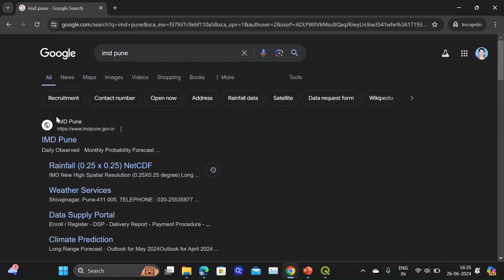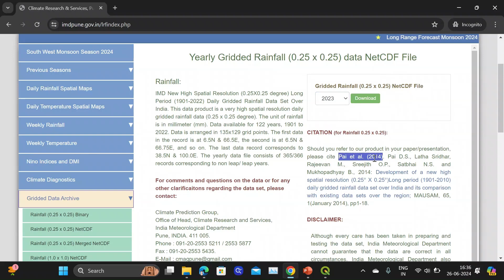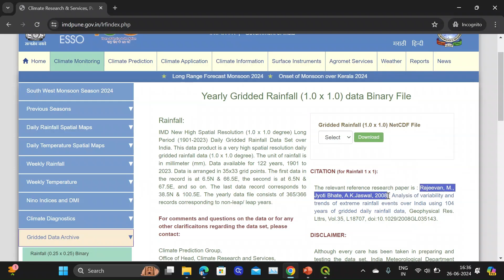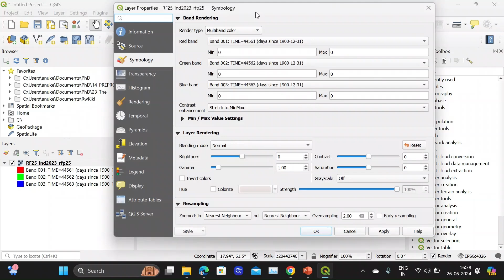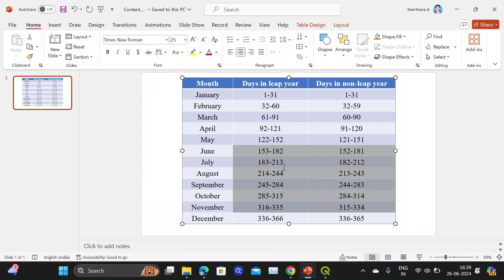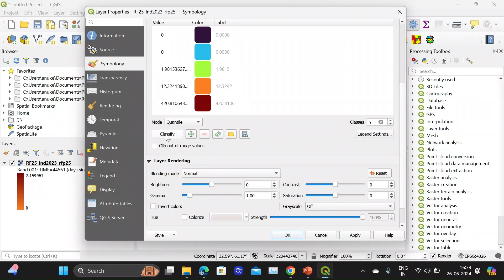Download gridded rainfall data (NetCDF) from IMD and plotting using QGIS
This video is about how to download the gridded rainfall data from the Indian Meteorological Department website, import the data into QGIS (3.34.0) and plotting the various bands.